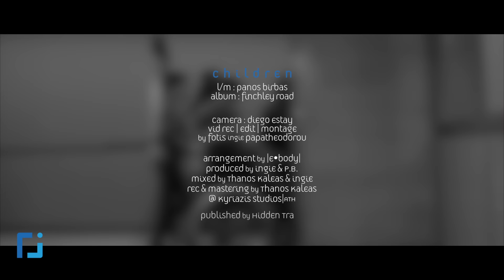Panos Birbas - Children (Official Video) HQ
Children:

Music and lyrics by Panos Birbas
Album: Finchley Road (Hidden track records)

Panos Birbas : Vocals
Jennie Kapadai: Vocals
John Marinis : Piano & Keys
Fotis "ingie" Papatheodorou : Guitars & El. Bass
Dimitris Grigoriadis : Drums

Produced by "ingie" & Panos Birbas
Arranged by everybody
Mixed by Thanos Kaleas & "ingie"
Mastered by Thanos Kaleas
Recorded/Mixed/Mastered at Kyriazis studios
Published by Hidden Track Records

"The Compassionates" : The children's choir from the Intercultural Centre of the Greek Council for Refugees "PYXIDA", unite their voices.
A children's song with the children themselves. A song fleeing away from war, to a new place where people live, create and hope for a better future... remembering all those left behind.
In a completely unique experience, the children sing with their voice and soul: We'll be free again

''The compassionates" : H παιδική χορωδία από το Διαπολιτισμικό Κέντρο "ΠΥΞΙΔΑ" του Ελληνικού Συμβουλίου για τους Πρόσφυγες, ενώνουν τις φωνές τους.
Ένα τραγούδι για παιδιά, με τα παιδιά. Ένα τραγούδι που φεύγει μακριά από τους πολέμους, σε έναν νέο τόπο που όλοι μαζί ζουν, δημιουργούν, ελπίζουν... μην ξεχνώντας ταυτόχρονα αυτούς που άφησαν πίσω.
Σε μία εμπειρία πρωτόγνωρη για αυτά, τα παιδιά τραγουδούν με τις φωνές και την ψυχή τους: We'll be free again

Lyrics:

You look behind all these faces, so late into the night , and from your broken window,
the moon is shining bright, the war so hard and blind, the blood , the dust , the hate , and what you still remember, are the words you can't forget

Oh children, how much do you know?
Oh children , a thousand miles from home, a thousand miles from home..

Before you die on the highway, so naked cold and numb , tell your mama you must leave her , don't you ever look back
the world so small and blind , the war so hard and fake, and what you still remember, are the words you can't forget..
Oh children, raise your voice and say, oh children, we'll be free again, we'll be free again..

Oh children, how much do you know? (who built my home with blood?) oh children a thousand miles from home, a thousand miles from home,
Oh children, raise your voice and say (it was just a bad day) children we 'll be free again...